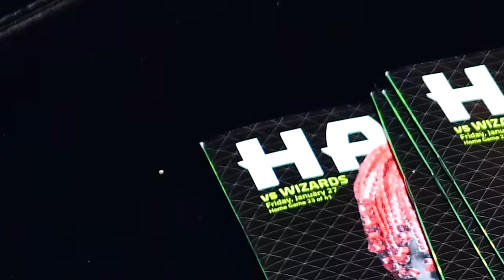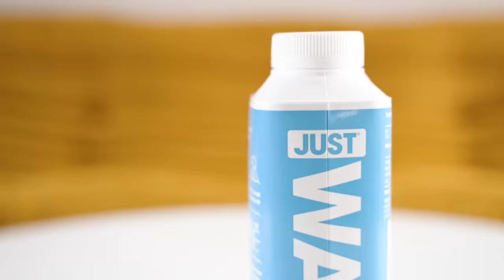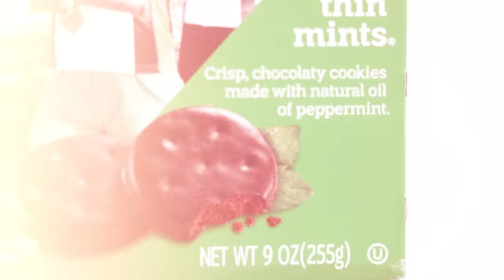10 Things Lil Yachty Can't Live Without | GQ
There are a few things Lil Yachty can't live without when he hits the road. From his six-piece grill and Louis Vuitton sunglasses to his vitamins and frozen pizza, these are Lil Yachty's travel essentials.

10 Things Lil Yachty Can't Live Without | GQ